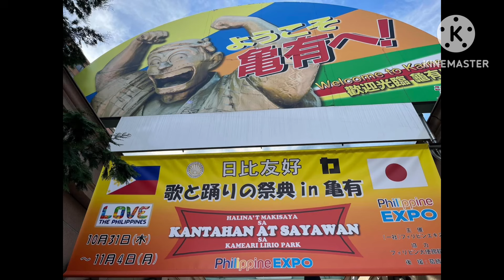フィリピンEXPOin亀有🇵🇭歌と踊りの祭典❣️人気YouTuberのお店に行こう👍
秋のEXPOが亀有で開催されてます。昨年は新小岩でしたが今年は亀有です。
YouTuberのチャケちゃん、Gotoさん、マヨんさんらがお店も出店されてます。
是非、足を運ぶ価値は有りますので、お時間ある方は行きましょう

フィリピンラボさんのフィリピンパブ🇵🇭［エルザガーデン］南柏駅近楽しめました😁